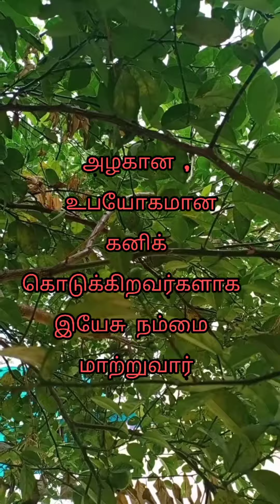Study With Things - Lemon Tree - Time With Jesus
Grow in CHRIST 🌳
Be Connected 🔌 with Jesus 👑